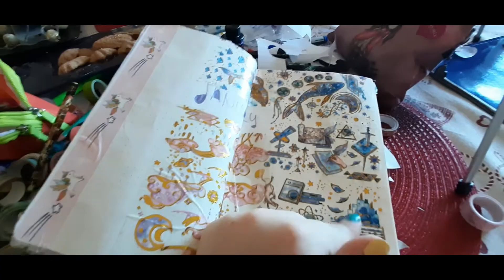2021 bullet journal flip through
This video is my flip through my 2021 bullet journal(s).

Want extra content, be part of my book club, being able to choose books I read and videos I make?

Lists:
Amazon Wishlist